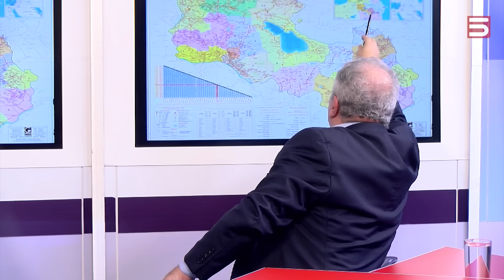Հայաստանում ադրբեջանական որևէ անկլավ չկա, Փաշինյանը տեղյակ չէ. Հրանտ Բագրատյան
Հայաստանի նախկին վարչապետ Հրանտ Բագրատյանն ասում է, որ փաստաթղթերով հիմնավորված է՝ Հայաստանում ադրբեջանական որևէ անկլավ չկա:

01:07-10:22 Գերի էին ընկել Փաշինյանի պատճառով:
10:47-21:52 Հայաստանում ադրբեջանական անկլավ չկա:
22:30-28:58 Արևմուտքը ավելի վատ առաջարկներ է անում Հայաստանին:
29:10-38:39 Փաշինյանի օրոք կյանքի միջին տևողությունը անկում է ապրել: